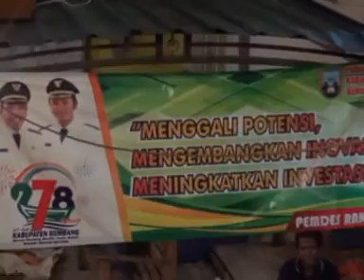KETOPRAK LANGEN WANDOWO : KEBO MARCUET : LAHIRE JOKO UMBARAN BAG.1